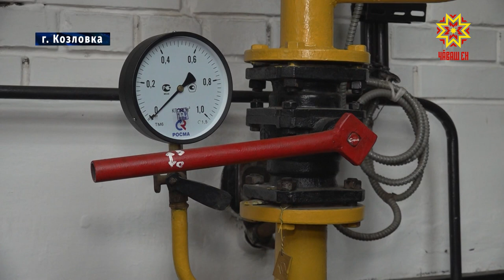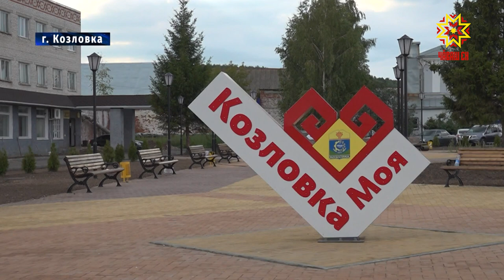Строительство котельной в Козловке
Готовь котельные...летом. К предстоящему отопительному сезону в Козловке строят новые объекты теплоснабжения.